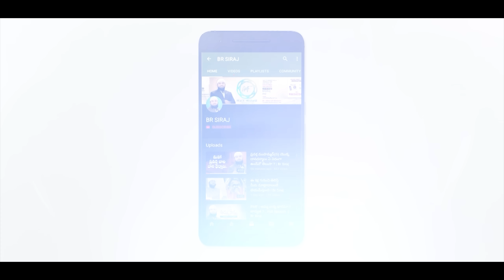జిన్, షైతాన్, ఇబ్లీస్ ఎవరు ? Br Siraj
Who are Jinn, Shaitan, Iblis ? Br Siraj